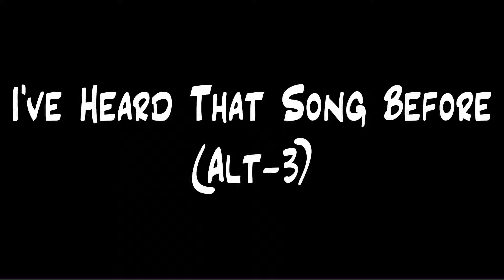I've Heard That Song Before(Alt-3)